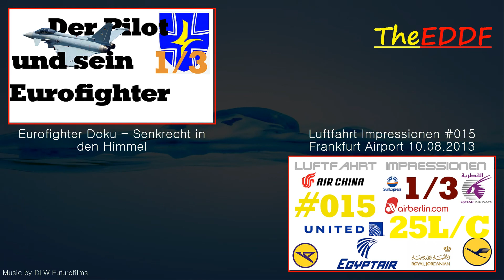Eichhorn Airadventures Extra A330LT [HD]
► Besuch mich auf Facebook oder Twitter - TheEDDF